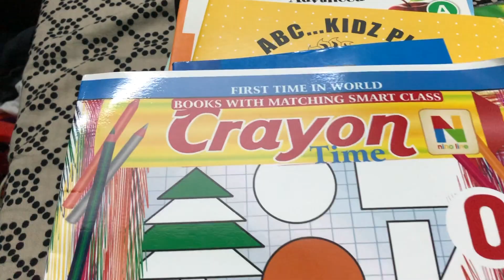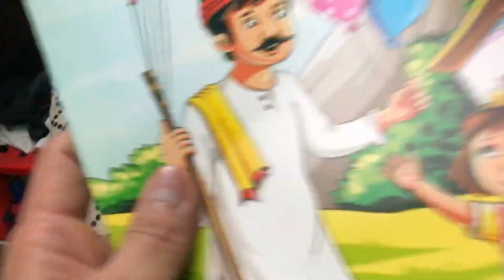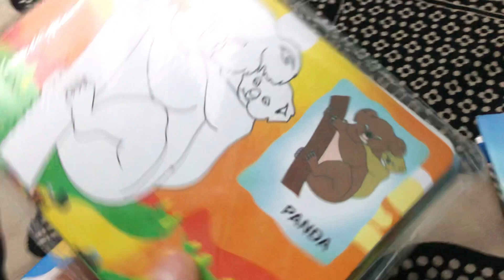Play way ki Books ! Kashu Ki Books A Gayi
Hit Like.